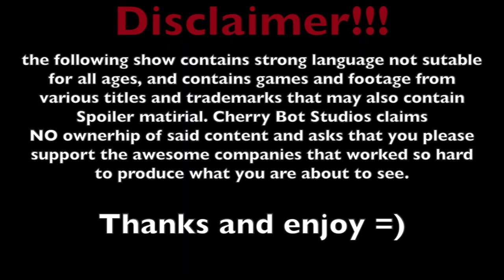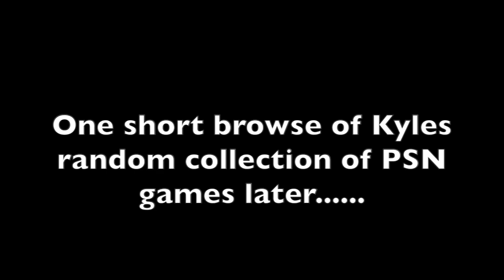"Duff Beer and Turtle Pancakes" Turtles In Time RE-SHELLED and The Simpsons Arcade Game - Game Pit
Its a two for one special in this Episode of Game Pit as Mike sand Kyle take a look at The re-shelled edition of the Teenage Mutant Ninja Turtles: Turtles in Time, AND The Simpsons Arcade game.